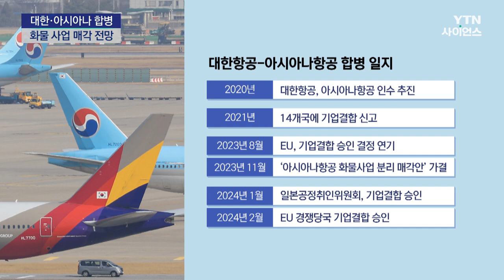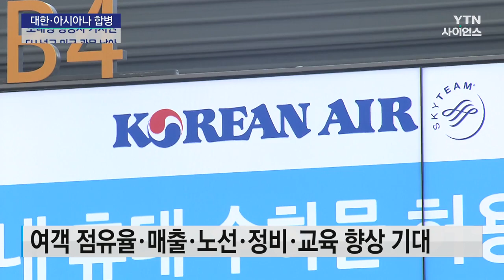초대형 항공사 출범 가시권...EU 넘고 미국만 남아 / YTN 사이언스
[앵커]
대한항공과 아시아나항공의 기업 결합 심사가 유럽연합의 문턱을 넘으면서 최종 합병까지 미국의 승인만을 남겨놓게 됐습니다.

하지만 미국 법무부가 경쟁 제한에 부정적인 경향이 있어 무난하게 이뤄지기는 쉽지 않다는 전망도 나오고 있습니다.

이승윤 기자입니다.

[기자]
EU, 즉 유럽연합이 대한항공과 아시아나항공의 기업 결합을 승인했습니다.

3년 만에 얻은 결실로 아시아나 화물 사업 매각과 여객 부문의 일부 유럽 노선 이관이라는 조건이 걸려 있습니다.

오는 10월 전까지 국내 LCC, 즉 저비용항공사 가운데 한 곳에 화물 사업 매각이 이뤄질 전망입니다.

EU가 경쟁 제한 우려를 제기한 파리와 로마, 바르셀로나, 프랑크푸르트 노선에는 티웨이항공이 하반기부터 진입할 예정입니다.

[김영일 / 티웨이 대외협력팀장 : 유럽 지역과 미주까지도 장거리 노선을 확대 검토해 나갈 예정입니다.]

13개국의 승인을 받음에 따라 남은 건 미국 법무부의 승인.

여객과 화물 독과점 우려를 해소한 만큼 쉽게 통과할 것이란 낙관론이 힘을 얻고 있습니다.

중장거리 LCC 에어프레미아가 미국 노선 취항을 늘리며 대항마로 성장한 점도 유...